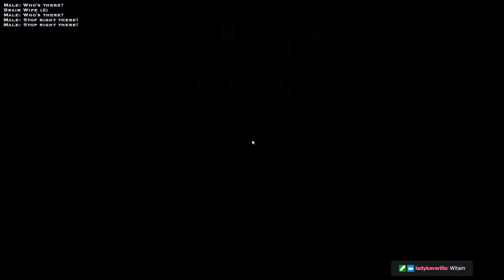VTM Bloodlines: Przygody Marka #3 (zapis ze streama)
Jest to zapis z sobotniego streama. Przygoda Marka będzie się kontynuowała za tydzień w sobotę na naszym Twitchu o 18:00.